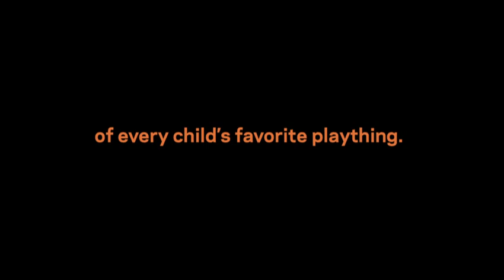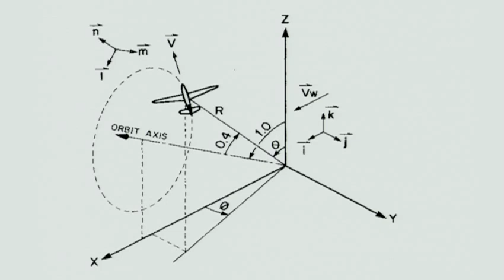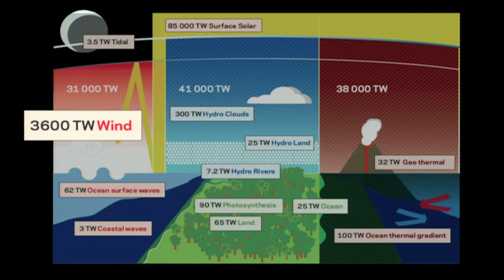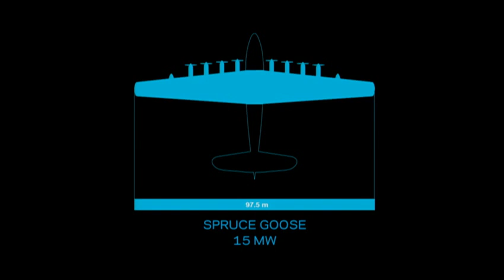Saul Griffith: High-altitude wind energy from kites!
In this brief talk, Saul Griffith unveils the invention his new company Makani Power has been working on: giant kite turbines that create surprising amounts of clean, renewable energy.

TEDTalks is a daily video podcast of the best talks and performances from the TED Conference, where the world's leading thinkers and doers give the talk of their lives in 18 minutes. Featured speakers have included Al Gore on climate change, Philippe Starck on design, Jill Bolte Taylor on observing her own stroke, Nicholas Negroponte on One Laptop per Child, Jane Goodall on chimpanzees, Bill Gates on malaria and mosquitoes and "Lost" producer JJ Abrams on the allure of mystery. TED stands for Technology, Entertainment, Design, and TEDTalks cover these topics as well as science, business, development and the arts. Watch the Top 10 TEDTalks on TED.com,